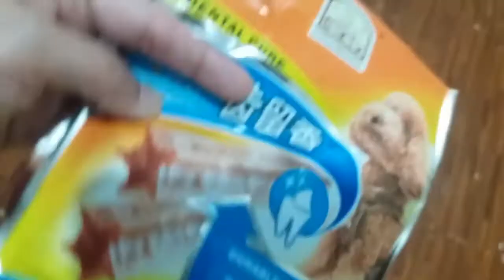How to brush a Shih Tzu's hair | How to prevent matting in dogs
This is how I brush my Shih's hair every night to prevent matting.

Thanks!